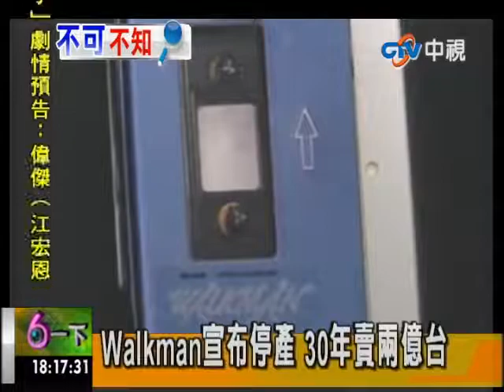中視【新聞六一下】10/26 walkman宣布停產 三十年賣兩億台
現代人喜歡ㄧ邊走一邊聽音樂，但是你知道嗎，開啟這股風潮的正是卡式隨身聽？不過卡帶連現在都已經很少使用了，sony更是宣布walkman停產，正式走入歷史